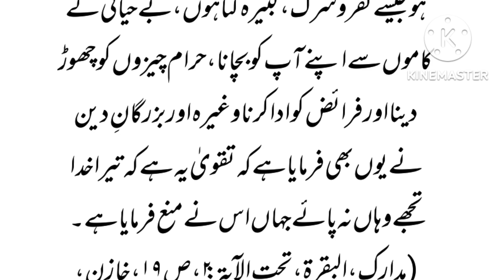meaning of taqwa..?? in islam quran pak............??